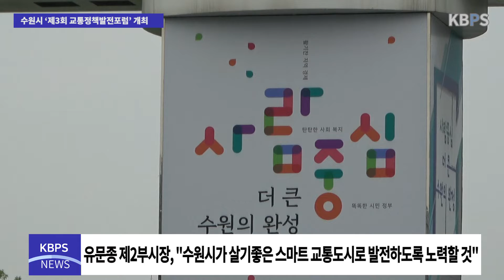수원시 ‘제3회 교통정책발전포럼’ 개최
수원시가 22일 시청 중회의실에서 제3회 교통정책발전포럼을 열고 현재 수원시가 수립 중인 교통 계획을 알렸다.

이날 열린 포럼은 ‘편리한 교통, 살기 좋은 스마트 교통도시 수원’을 주제로 수원시가 수립 중인 교통계획 발표와 유문종 수원시 제2부시장이 주재한 토론으로 진행됐다.

현재 수원시가 수립 중인 교통계획은 ▲도시교통 정비계획 ▲지역교통안전 기본계획 및 실행계획 ▲지방교통약자 이동 편의 증진 계획 ▲보행안전 및 편의증진 기본계획 및 실행계획 ▲개인형 이동 수단 안전·편의 증진 종합계획(조례) 등이다.

수원시는 ‘시민 생활에 안전한 교통환경 조성’·‘교통약자가 안전한 교통환경 조성’·‘운수 산업 안전대책 및 교통안전 의식 제고’ 등 3대 목표와 ▲사고 누적 지점 개선 ▲횡단 중 사고 예방 교통안전시설 설치 ▲교통약자 보호구역 개선 ▲운수업체 관리(장비·단속·교육 등) 등 8개 추진 전략을 설정해 검토 중이다.

유문종 제2부시장은 “도시교통의 주체가 자동차에서 사람으로 변화하는 패러다임 전환기에 적절하게 대응할 수 있는 교통계획을 체계적으로 수립할 것”이라며 “수원시가 ‘살기 좋은 스마트 교통도시’로 발전하도록 노력하겠다”고 말했다.